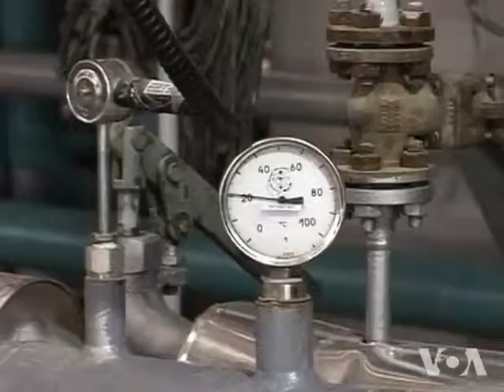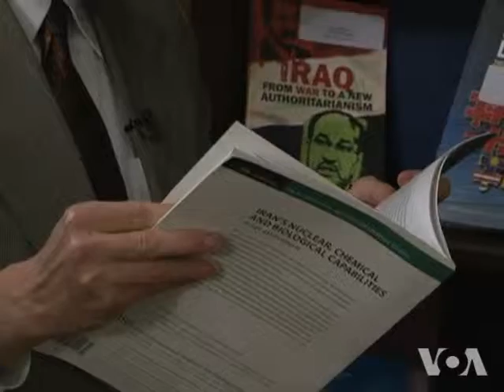Iran Nuclear Deal Sealed After Decade Long Dispute American News